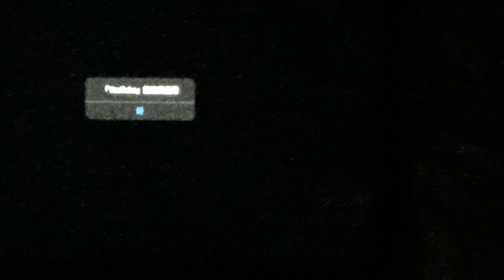優質的"iPad"(正常使用下)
在正常使用下，iPad自動出現bug 無法關閉 無法重啟